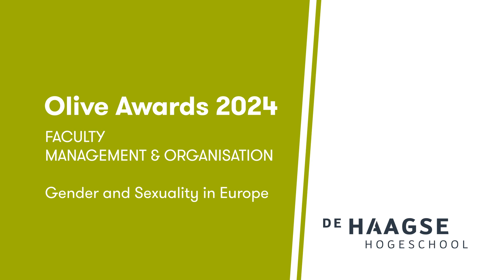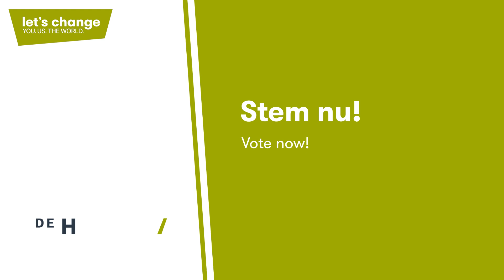ES Lecturers Nominated for Prestigious Olive Award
Three European Studies teachers are nominated for the Olive Award, a special prize for teaching teams at The Hague University of Applied Sciences. We couldn’t be prouder of them and of their innovative new elective on Gender and Sexuality in Europe. Their efforts to promote meaningful dialog about major issues in an inclusive environment embodies what ES is all about. We hope they win.